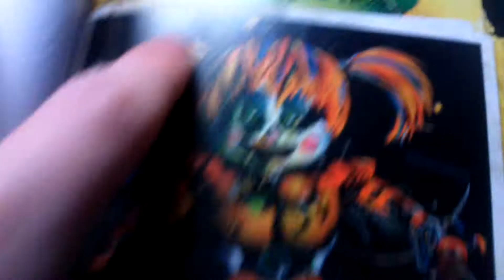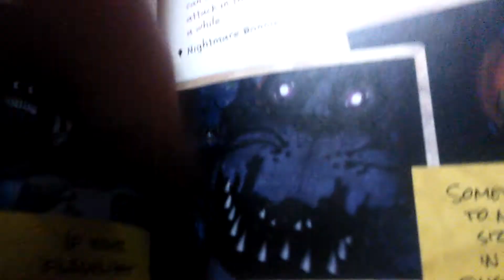Fnaf freddy files book review